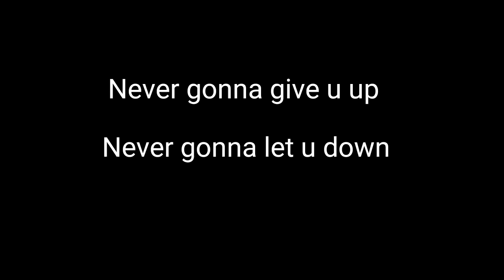Eddsworld - Fan Service 4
Tom entering the e-mail review room and ran into an idea TomTord and then he did everything, Throwing up, freaking out, crying, to the point of throwing the computer out of the window Matt threw himself into